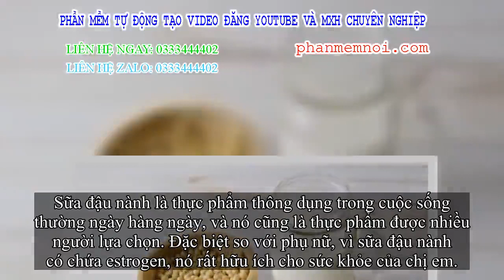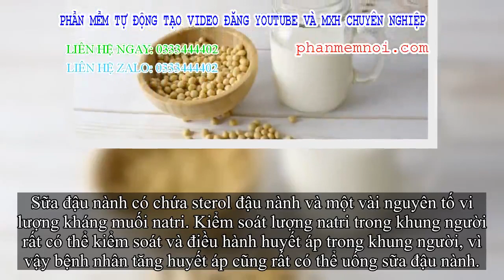✅ Uống nhiều sữa đậu nành có dẫn đến bị ung thư vú không: Đây là phân tích từ chuyên gia